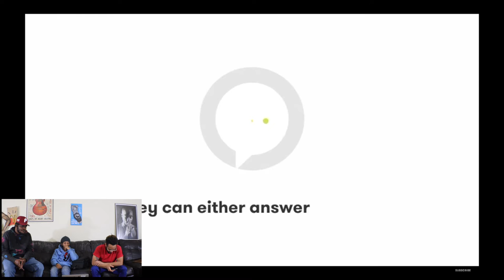Question You Wouldnt Wanna Be Asked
Welcome to Countin' Deadz Podcast where we talk about everything under the sun from Sports to Entertainment while adding our 2cents

                                                                     || Countin Deadz ||

                                                  || More from '' Countin Deadz '' ||